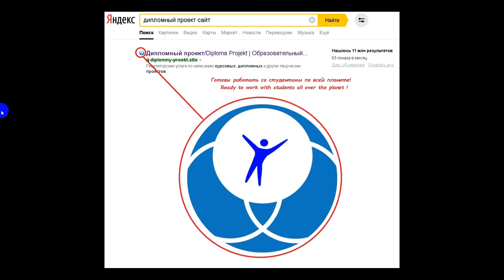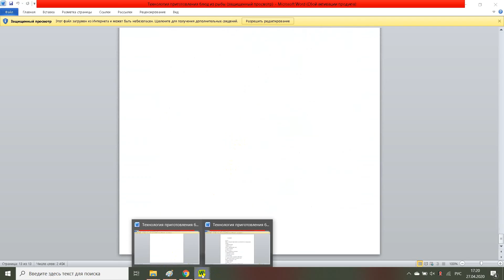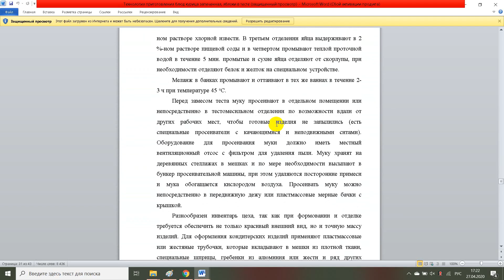Технология приготовления блюд из рыбы